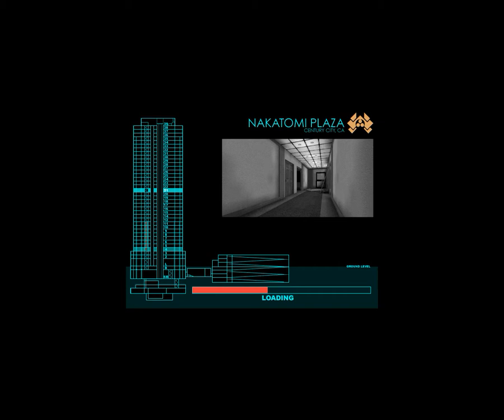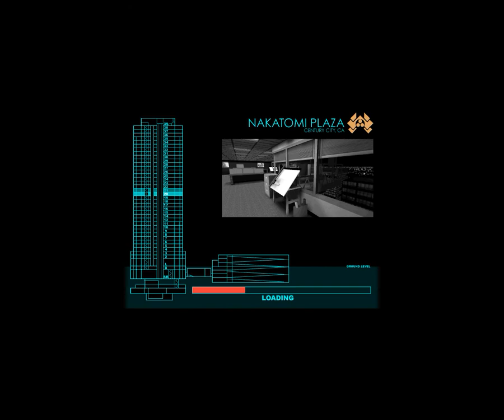Die Hard: Nakatomi Plaza Walkthrough # 14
다이 하드: 나카토미 플라자 공략 # 14